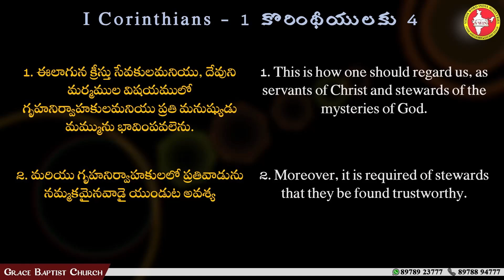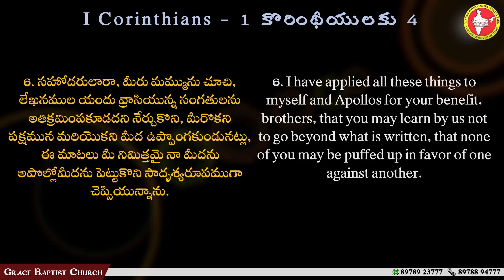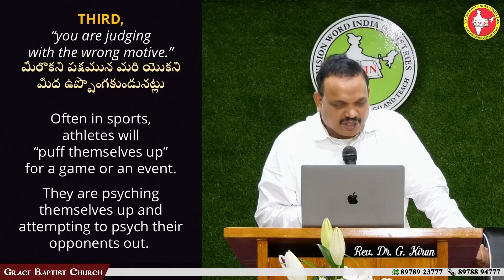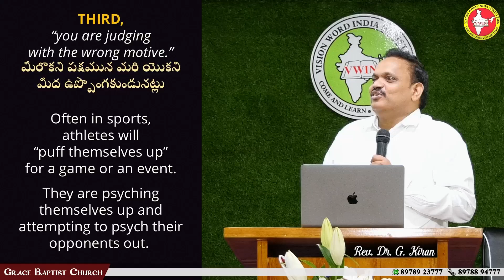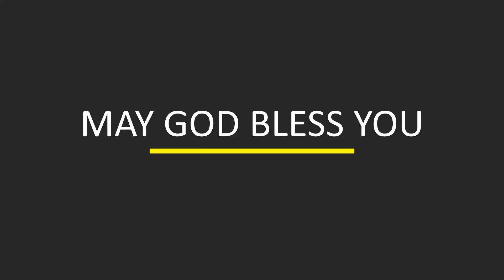"జీవితాన్ని పరిశీలించుట " LIFE EVALUATION | 1 COR. 4:1-6 | OCT 06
Vision Word India Ministries
Grace Baptist Church
Duvvada || NTPC || NAD

Word of GOD by Rev. Dr. G J R C KIRAN

Join us and Share The Good News